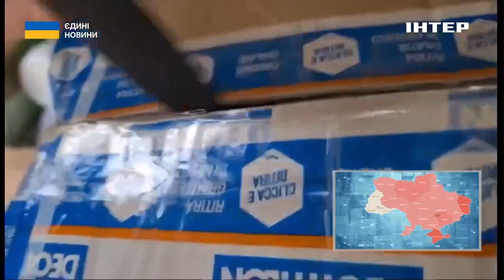Рубрика "Обличчя": Валерія Лобач про свою волонтерську діяльність в умовах війни